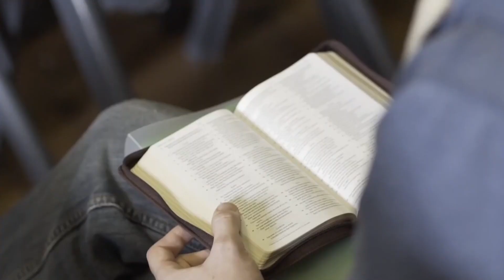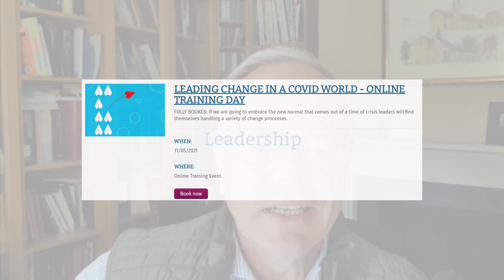CPAS Today 11/05/21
John Dunnett, CPAS General Director, suggests a few points for prayer:
-Ventures: Please pray that God will prompt more leaders to apply
-Patronage: Applications close this week for St Peter and St Paul Tonbridge, Trinity Church Lewes, and Barnsbury in London, so do pray for those submitting applications.
-Leadership: The next series of leadership webinars, Lead Forwards or Slip Back?, are taking place next week Spaces are already booking up fast, please do pray for James Lawrence and the leadership team as they finalise plans.

You can sign up to receive our Prayer and News Update by post or email, or view the latest edition